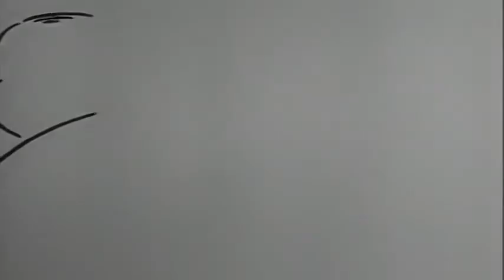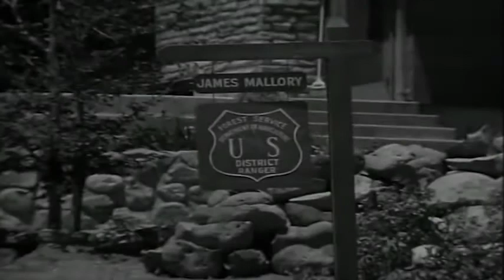THE ALFRED HITCHCOCK HOUR (1962) S01E03 ★ NIGHT OF THE OWL ★ FREE CLASSIC TV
A blackmailer threatens to reveal some horrific information to an adopted teen girl about her real parents, unless her stepfather pays him off.